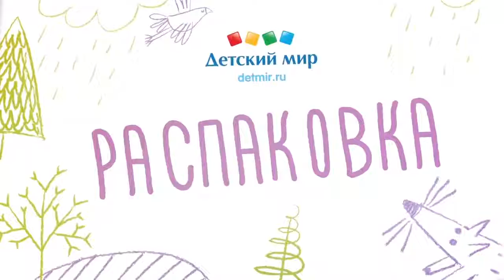Игровой набор няня. Полесье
Все девочки любят возиться с малышами-пупсами, пусть даже пока это всего лишь игрушки.

Эта игра поможет девочкам освоить основы ухода за малышами, сформирует стремление к порядку, разовьет мелкую моторику рук и ориентацию в пространстве.

Здесь маленькая мамочка найдет все что нужно для ухода за своей куклой.

Сам набор представляет собой стойку с пеленальным столиком, который можно превратить в стульчик для купания,полочку для хранения мелочей,и дополнительные небольшие полочки.

Также здесь есть различные бутылочки и баночки, в которых у юной фантазерки могут храниться присыпки, крема и прочие компоненты, необходимые для гигиены.

Набор включает:

кукла, имитирующая новорожденного;
пеленальный столик;
стульчик для кормления;
вешалки для одежды;
баночки с "присыпками";
бутылочка для кормления новорожденного;
посуда для других нужд.
Размер (ДхШхВ), мм:  950x197x605

Производитель: Полесье, Беларусь